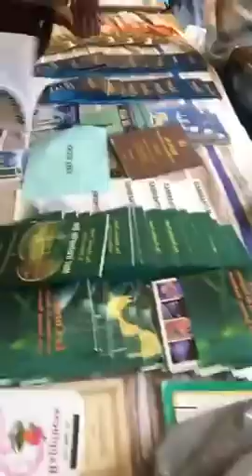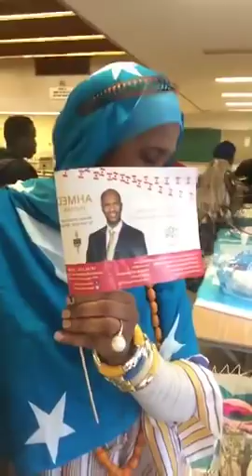FADUMO NAKRUUMA IYO XAFLADII SOMALIDA TORONTO